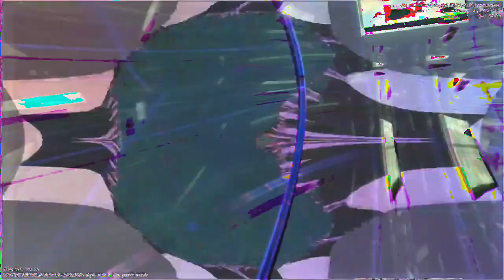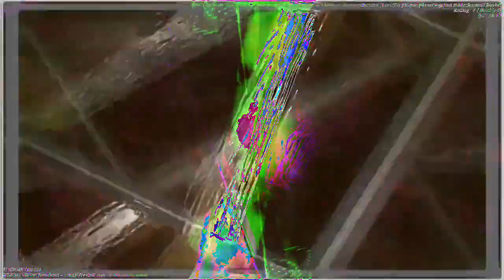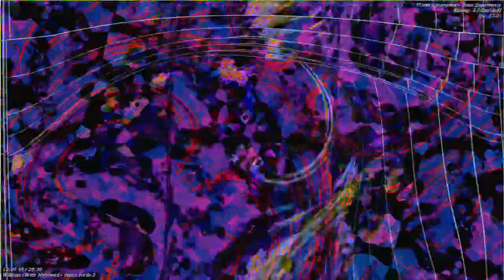[EPILEPSY WARNING] Movie 23 01 05 01h48m27s